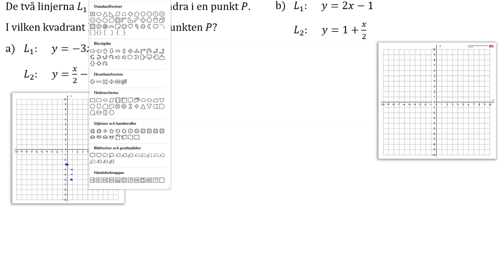Ma1b 3238 Matematik 5000+ 1b för reviderad ämnesplan